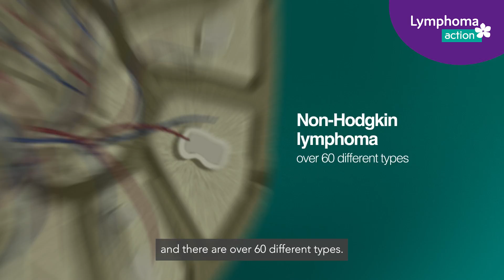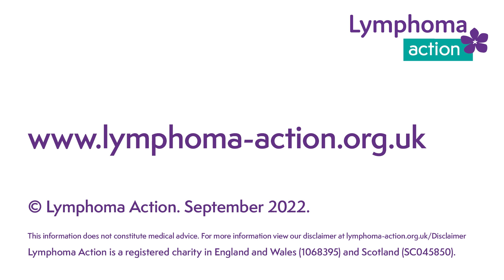What is lymphoma - an animated introduction to lymphoma (with captions)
This animation explains what lymphoma is, and is designed for anyone affected by lymphoma. This animation has captions.

Produced in October 2022.